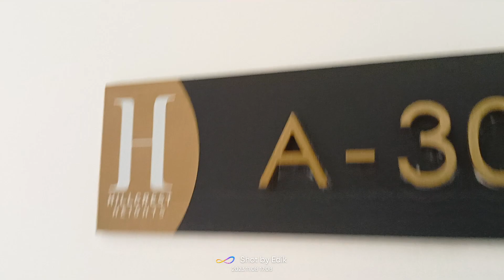VLOG TKI, VIEW DI TEMPAT KERJA